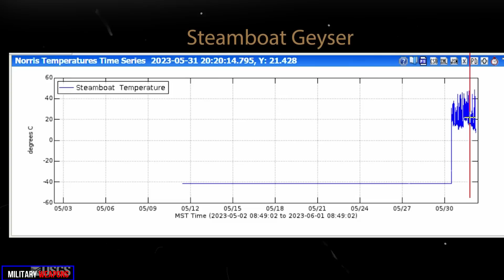Yellowstone hydrothermal eruptions are surprising